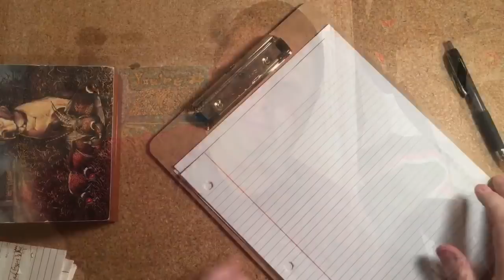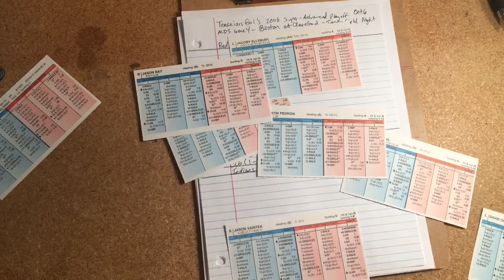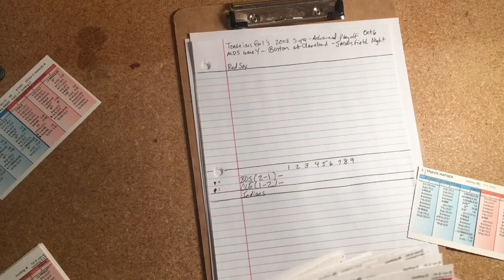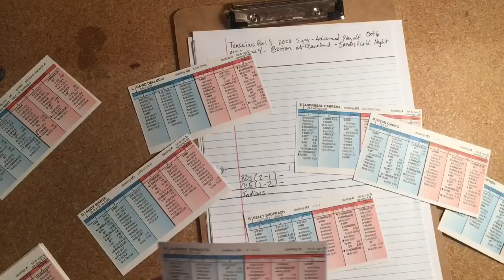TTBP Tutorial - Scorekeeping on Looseleaf Paper - Plus BOS/CLE G4 Lineup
This is a tutorial video about how Tenacious Earl scores games using Looseleaf notebook paper. As a bonus, it also contains Earl developing the lineups for the 2008 Red Sox at Indians Game 4 ALDS game.